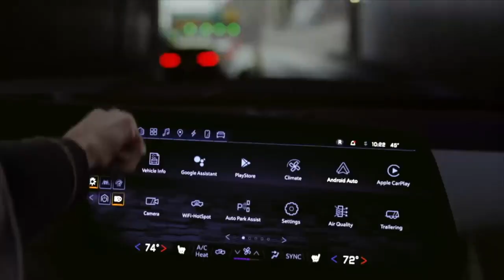Electric Vehicle Super Bowl Ads Reaction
The Evolve Houston team got together for an impromptu reaction to the electric vehicle commercials from the 2022 Super Bowl!